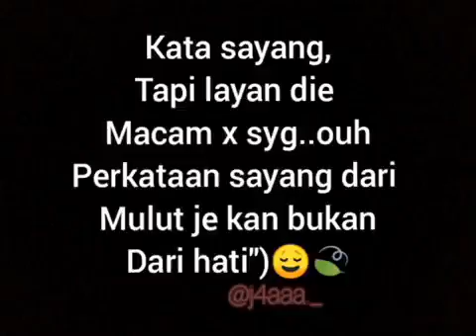kata sayang tapi dimana sayang nya?